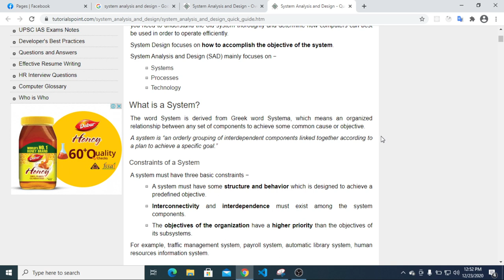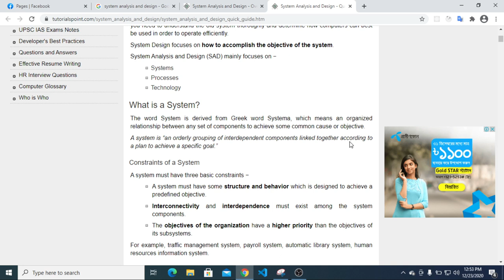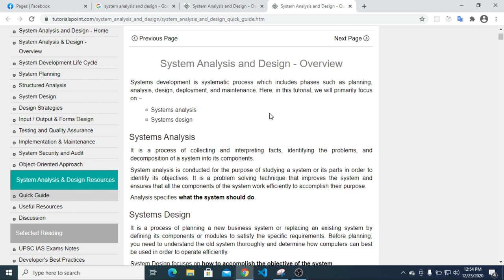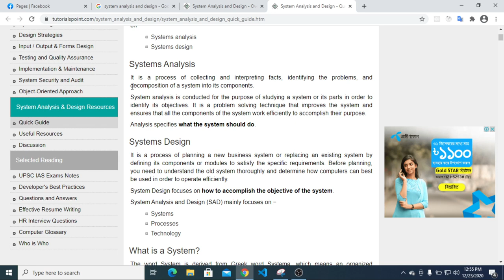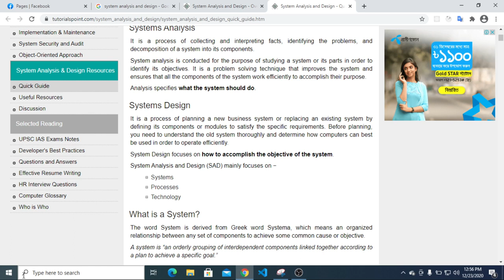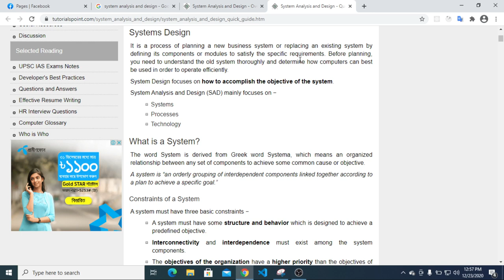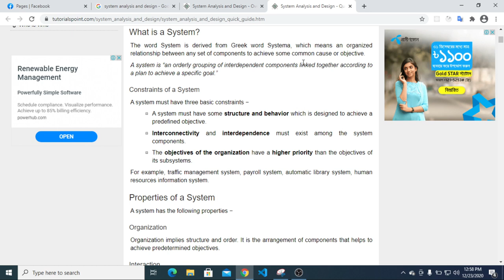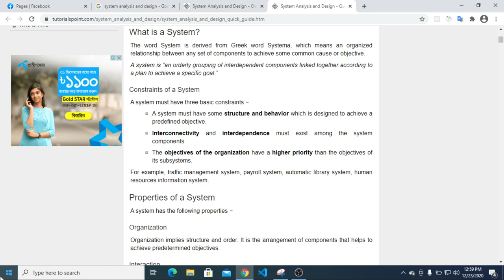System analysis & degine bangla tutorial series